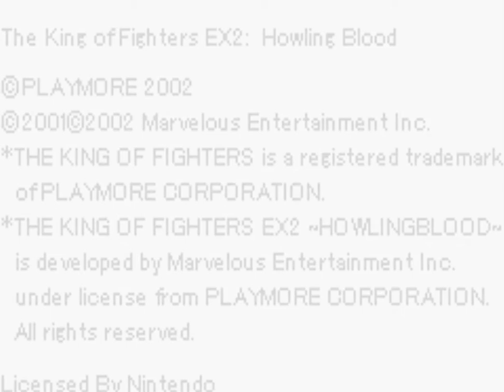#356 King of Fighters EX 2 (GBA) Bosses (1/2): Sinobu (powered) gameplay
Gameplay of the hidden character and final boss Sinobu in his powered and final form, in SNK's King of Fighters EX 2.

Sinobu's moves:
Lightning stream: qcf + P
Lightning strikes: b, d, db + P

(He might have more moves but I could not find them)

Sinobu is rather infamous as a boss for just being a derivative of Goenitz, an already rather hated boss. In his first form this is even more apparent, however in his second form he gains lightning powers and his attack power increases, although his moves pretty much stay the same. Some of his regular attacks are projectiles themselves, a little like Yuga from Samurai Shodown 64, but he is otherwise reliant on a series of quick, powerful lightning strikes reminiscent of Goenitz's tornado attacks. All in all, quite a dull and unoriginal characters. It's not really a surprise there weren't any more KOF EX games, which is a shame really as this was a decent game all in all, let down by quite a terrible boss.